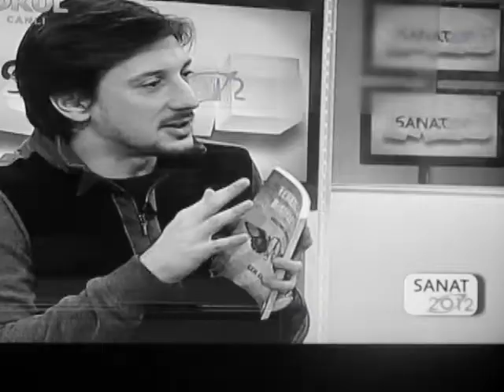tekerleksiz bisikletler 1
trt okul/ sanat 2012: cem akaş, "tekerleksiz bisikletler" hakkında konuşuyor.